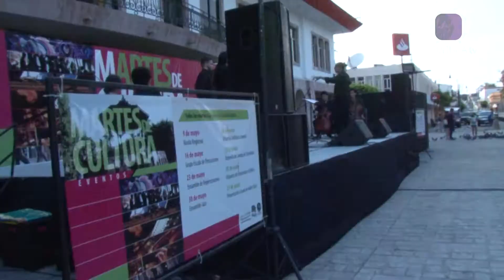Tarde de bellezas en “M Artes de Cultura”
Bajo la dirección del maestro Fernando Montes de Oca, los alumnos de la Orquesta de Cuerdas de la Licenciatura en Música del Instituto de Cultura de Mazatlán ofrecieron un colorido recital en la Plazuela República como parte del programa “M Artes de Cultura”.